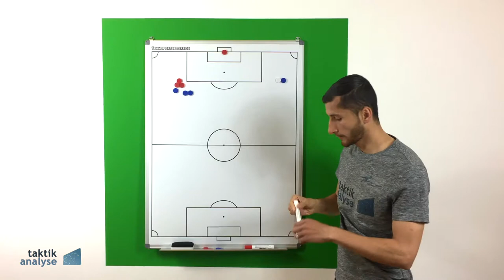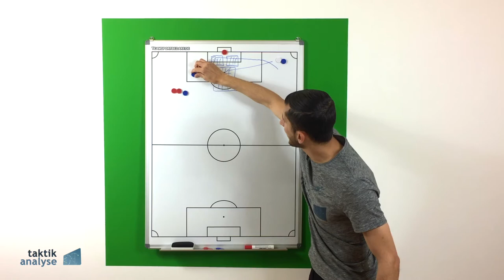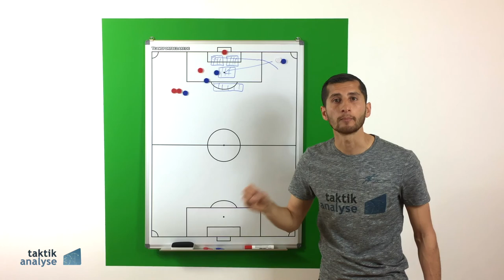Fußball Taktik - Strafraumbesetzung Offensiv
Welche Räume sind am gefährlichsten zu bespielen und wie löse ich mich von meinem Gegenspieler? Welche Lauffinten und Körpertäuschungen benötige ich im gegnerischen Strafraum, um an den Ball zu kommen? findest du noch viele weitere Taktik-Videos ⚽️ Viel Spaß dabei und lg Sargon Duran 😊✌🏻